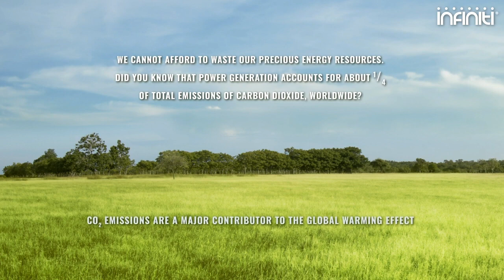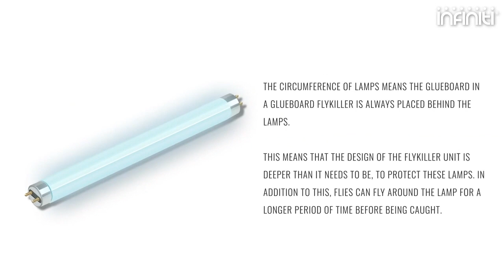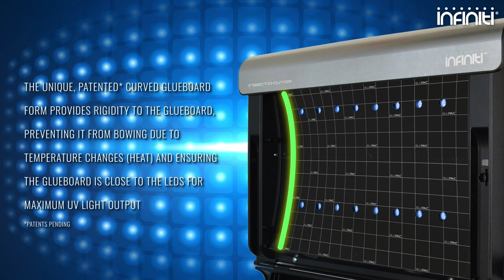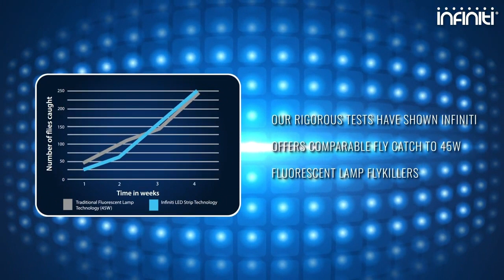Insect-O-Cutor Infiniti UV LED Glueboard Flykiller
The Infiniti UV LED Glueboard Flykiller revolutionizes the professional flying insect control market with its cutting-edge technology. This flykiller sets itself apart from others by utilizing a unique patented glueboard and UV source, ensuring exceptional efficacy. Designed with energy efficiency in mind, Infiniti® offers comparable catch results to traditional UV flykillers while reducing energy running costs by 67%. Its sleek profile and bottom loading glueboard make it ideal for areas with limited wall space. This environmentally friendly unit not only saves energy but also minimizes emissions and pollution caused by energy generation. With its stylish aesthetic, easy servicing, and installation features, Infiniti® is the ultimate choice for a wide range of commercial applications.

Specifications

Dimensions: 500 L x 360 H x 70 D
Coverage: 220m²
Weight: 4.0Kg
LED Strips: LED8S
Glueboards: INL288 (Black)
Fly Killer Type: Glue Board Fly Killer
Bulb Type: Energy Efficient LED Strips
Area Coverage: 220m²
Wattage: UV LED Strips
Application: Kitchens, Takeaways, Food Shops, Catering Facilities, Food preparation areas
Finish: Silver
Special Features: Designed around the UV LED source, Removable lure tray for liquid attractant